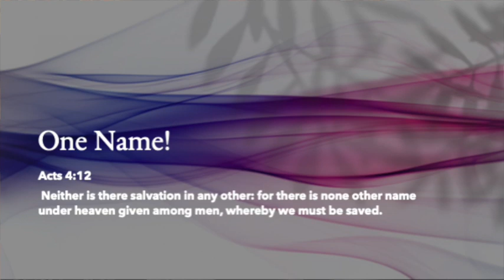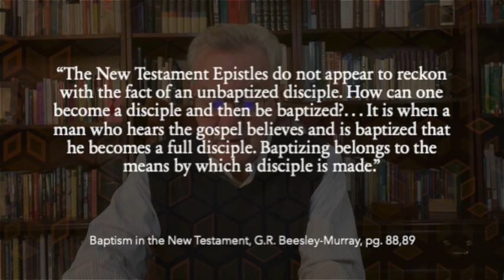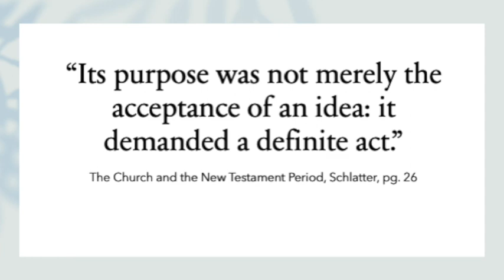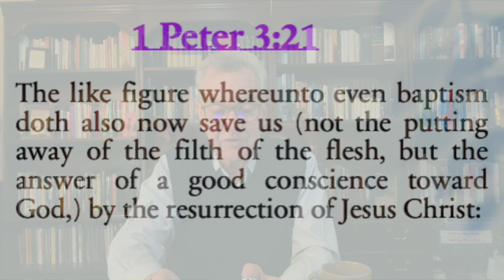Grasping the Word 2024 , One Name, Acts 4:12 Episode 8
In this verse we have an inseparable link between SALVATION and THE NAME.